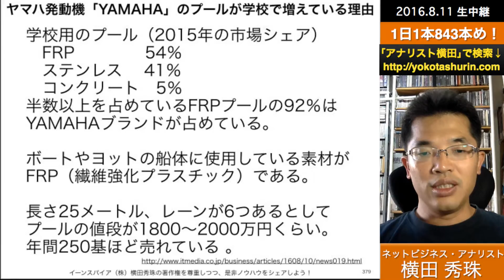バイク屋の集客:ヤマハ発動機「YAMAHA」のプールが学校で増えている理由